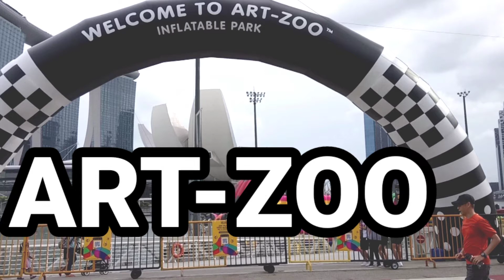Art Zoo with my son Matt Jakob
Art Zone at Singapore Marina Bay . This video is taken 3 years ago with my son playing at the floating football and then play with Air playing mascott carnival. Mostly are Animal shapes air mascott.